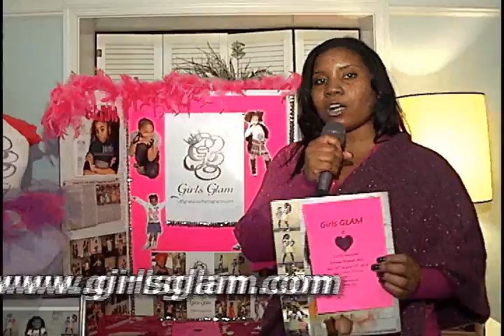Girls Glam Promo.avi